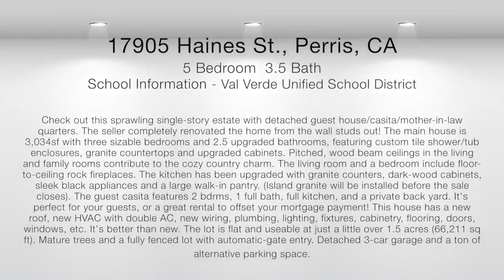17905 Haines St Perris CA 92570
The seller completely renovated the home from the wall studs out! The main house is 3,034sf with three sizable bedrooms and 2.5 upgraded bathrooms, featuring custom tile shower/tub enclosures, granite countertops and upgraded cabinets. Pitched, wood beam ceilings in the living and family rooms contribute to the cozy country charm. The living room and a bedroom include floor-to-ceiling rock fireplaces. The kitchen has been upgraded with granite counters, dark-wood cabinets, sleek black appliances and a large walk-in pantry. (Island granite will be installed before the sale closes). The guest casita features 2 bdrms, 1 full bath, full kitchen, and a private back yard. It's perfect for your guests, or a great rental to offset your mortgage payment! This house has a new roof, new HVAC with double AC, new wiring, plumbing, lighting, fixtures, cabinetry, flooring, doors, windows, etc. It's better than new. The lot is flat and useable at just a little over 1.5 acres (66,211 sq ft). Mature trees and a fully fenced lot with automatic-gate entry. Detached 3-car garage and a ton of alternative parking space.